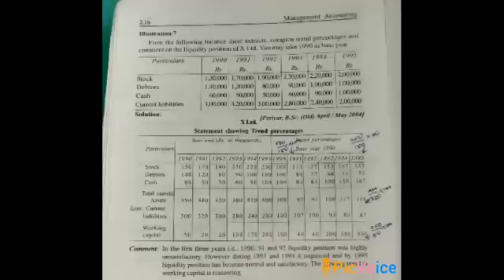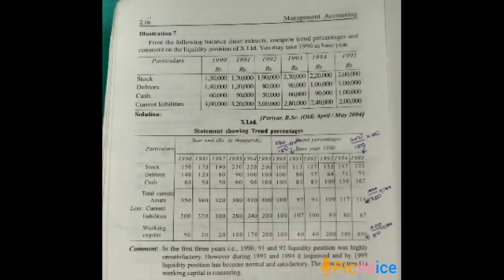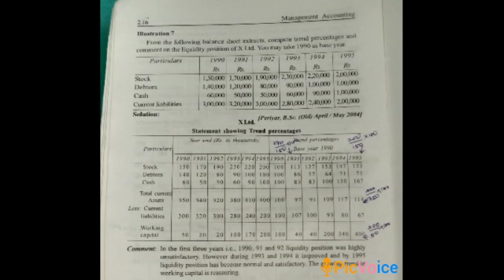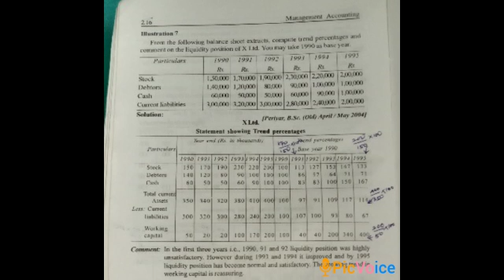640 Department of BBA Name: P. Priscilla year: 2BBA Sub: Management accounting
Name: P. Priscilla
year: 2BBA
Sub: Management accounting
Topic: Trend Percentage with Balance Sheet